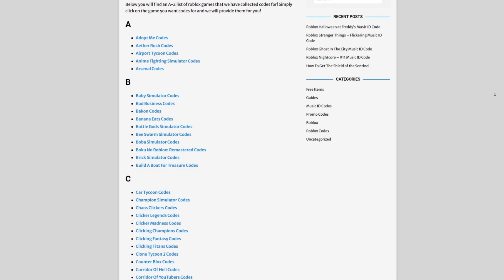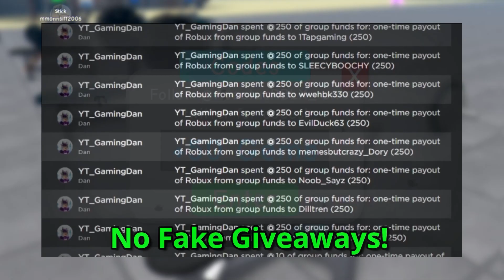(2022) ALL *NEW* SECRET OP CODES In Roblox Weight Lifting Simulator 3!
In this video I will show you ALL Weight Lifting Simulator 3 CODES on Roblox! The NEW codes will give you rewards for Weight Lifting Simulator 3...